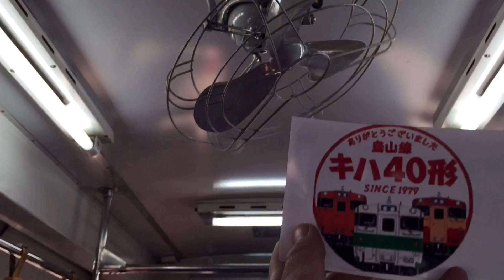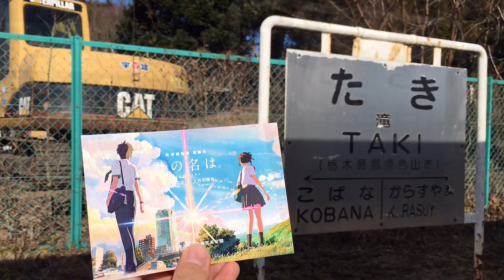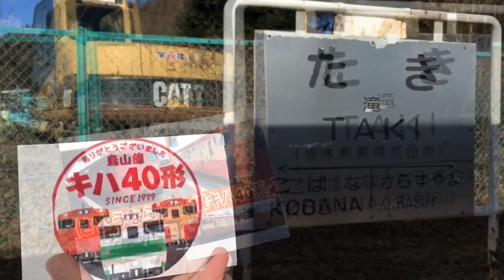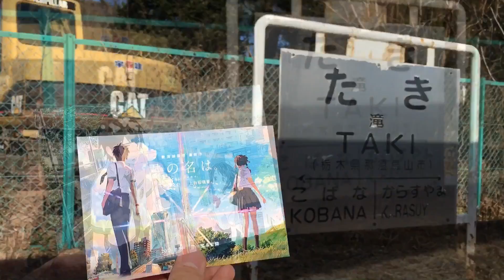【さようなら｢烏山線キハ40系｣】『キハ40-1008＋キハ40-1009(宇都宮色)[1333M]』2017/2/12(JR烏山線・滝駅)